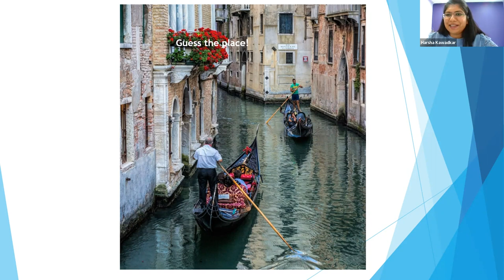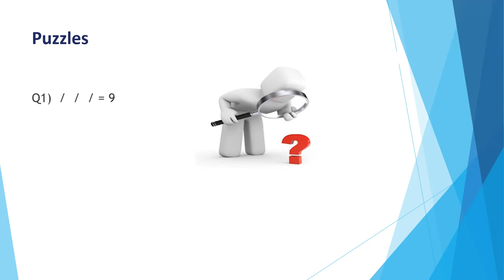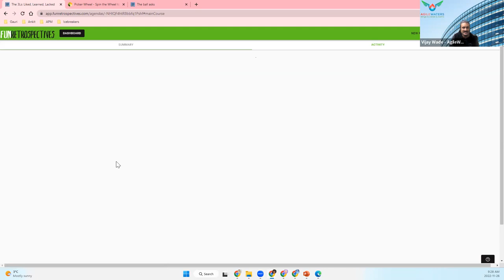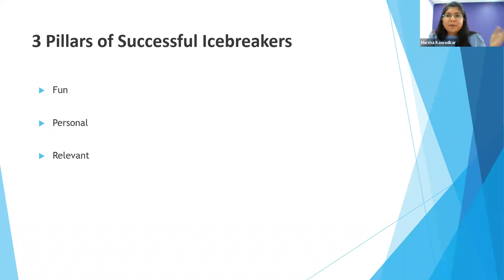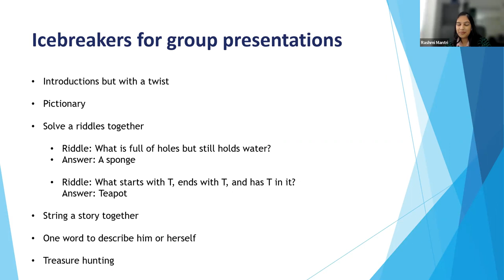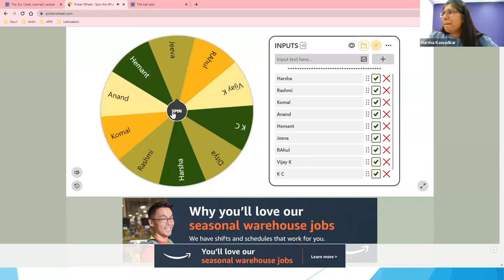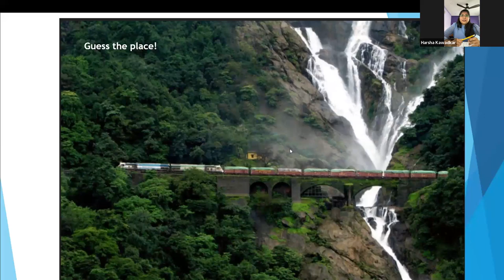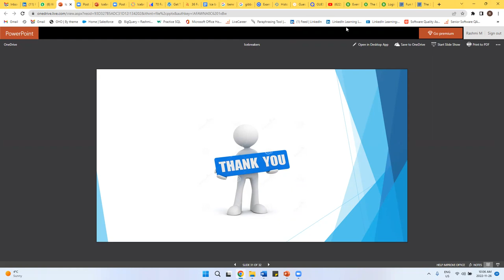Energize The Team With Ice Breakers!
* Want to bring in more excitement in the team?
* What is an Ice breaker?
* Benefits of Ice breakers
* Tips to make breaker work
* Different Icebreaker ideas